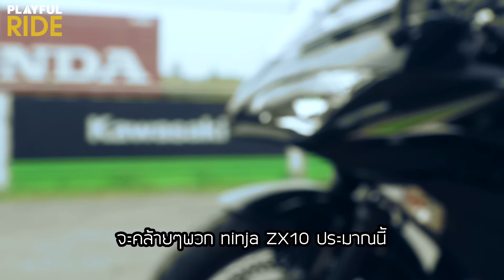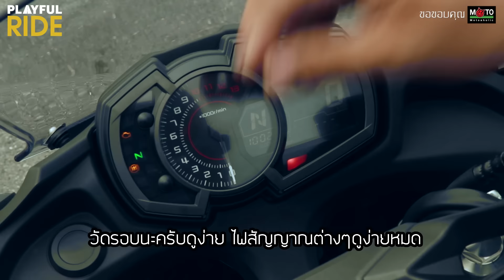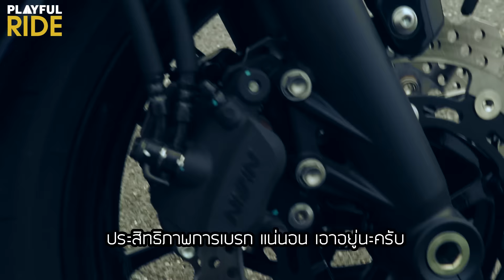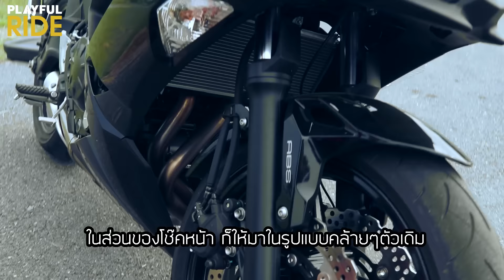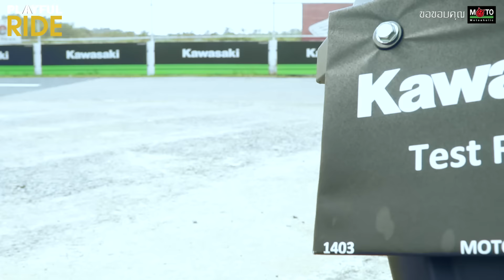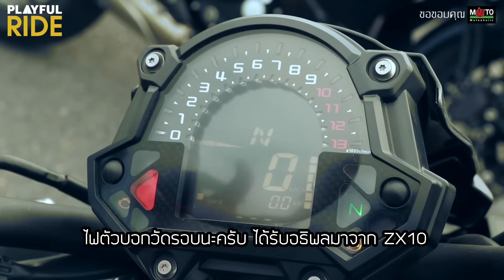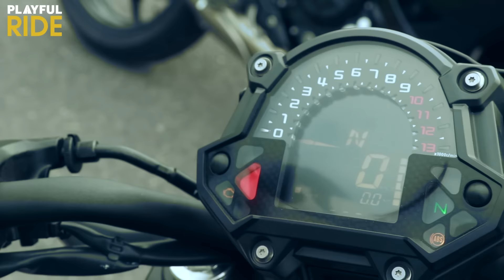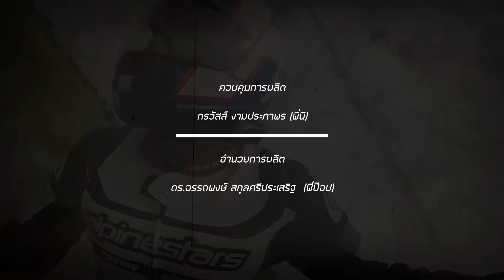PLAYFUL RIDE : TEST NINJA650 & Z650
รายการPlayful Ride ได้นำเจ้า NINJA650 & Z650 มาทดสอบกันในสาม
แข่งไทยแลนด์เซอร์กิต มาดูกันตัวเป็นๆรูปโฉมใหม่ล่าสุด จะมีความคล่อง
ตัวขนาดไหน แรงบิดและทอล์คจะเยอะเพียงใด การเข้าโค้งจะสวยงามแค่ไหน ติดตามชมได้ใน PLAYFUL RIDE

ขอขอบคุณ MOTOAHOLIC
ที่ให้การสนับสนุน NINJA650&Z650 ครับ

👍🏻👍🏻"ซื้อคาวาซากิ มั่นใจ โมโตฮอลิค"👍🏻👍🏻
👉🏻Showroom เปิดให้บริการทุกวัน 8:30 - 18:00 น.
❤️สาขาราชพฤกษ์ (วงเวียนพระราม5)
❤️สาขาตากสิน (ติดกับโรงพยาบาลพระปิ่นเกล้า)
❤️สาขาราชดำเนิน (4แยกสำราญราษฎ์)
❤️สาขาหัวหิน(อุโมงค์สนามบินหัวหิน)
❤️สาขากุยบุรี (ติด ธ.ก.ส.กุยบุรี)
หรือสนใจติดต่อ
❤️Line official : @motoaholic [*ใส่ @ ด้านหน้า]